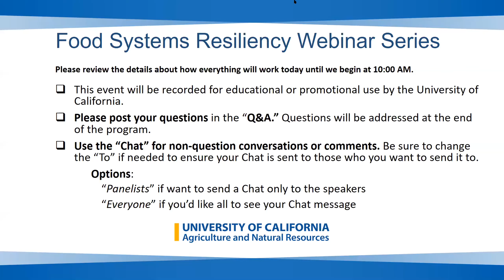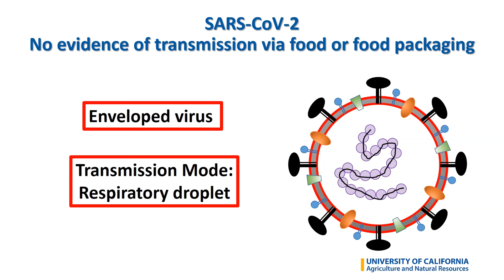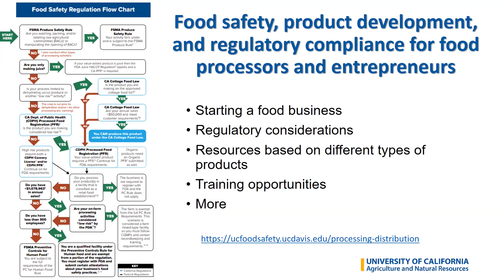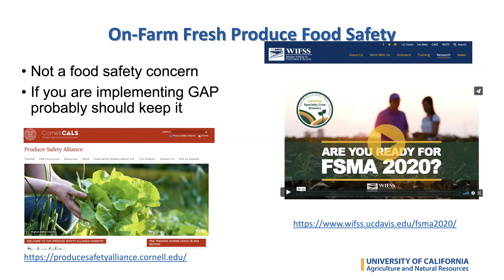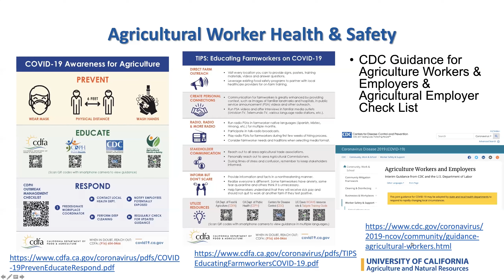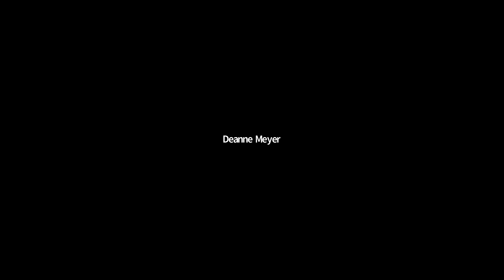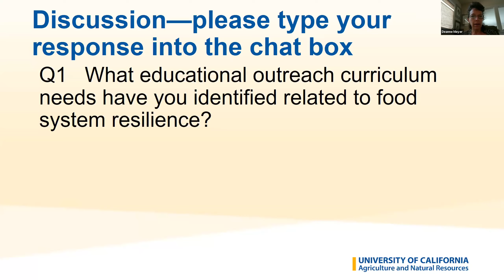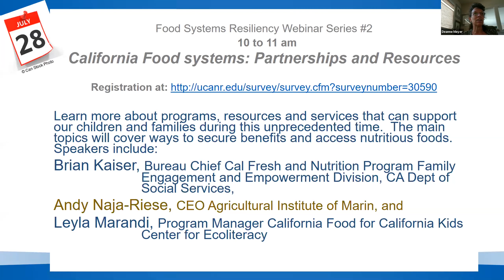Food Systems Spotlight Series Webinar #1 - Food safety and COVID-19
This webinar, lead by Dr. Erin DiCaprio and Dr. Alda Pires, introduces food safety concerns that have arisen during COVID-19 pandemic. Useful videos, websites and access to print materials will be shared. Additional information on consumer food and garden safety will be shared that have broad application beyond the current pandemic.